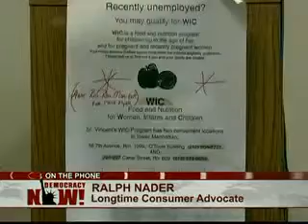New Federal Consumer Protection Agency 2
Ralph Nader talks about the powerful special interests standing in the way of a much needed new independent agency..